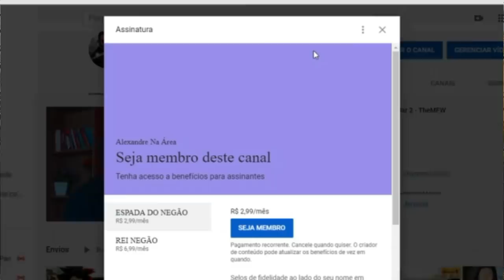REACT | QUEBREI O TECLADO - Gênio Quiz 2 - HUEstation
Configurações do meu PC:

Processador: fx 8320e
Mobo: Ga970 USB3
GPU: gtx 750 ti 2gb gddr5